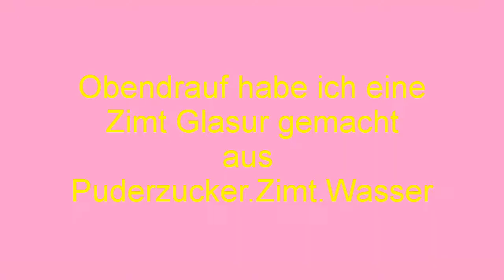Dattel Muffins mit Zimt Glasur Schnelles Backen Quick Muffins with Dates kleine Kuchen little cakes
Rezept und Zutaten im Video
Viel Spass beim Nachbarn
Deine KitchenGranny
Heike

Thanks
My Wishlist :

Veganz Seitan
5kg Seitan Instantpulver
GOURMETmaxx Multi-Grill
GEFRO Suppe, Universalgewürz, klare Brühe, Würze, Basis für Suppen und Einlagen (450g)